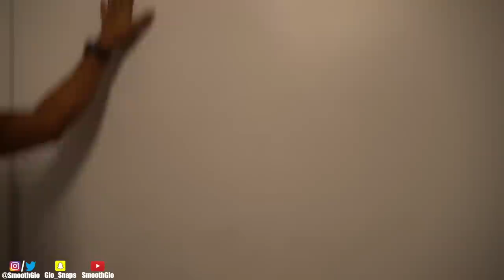MOVED INTO MY FIRST NEW HOME! | Condo Tour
EXTREMELY THANKFUL! Finally Moved Out Of My Parents House Into a Brand New $500k Condo At The Age 19. Enjoy The Condo Tour...